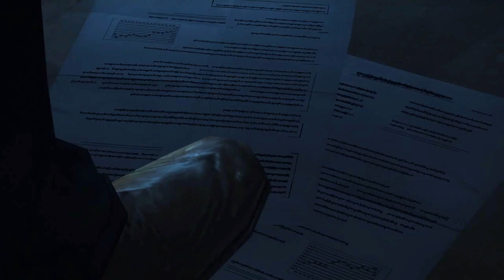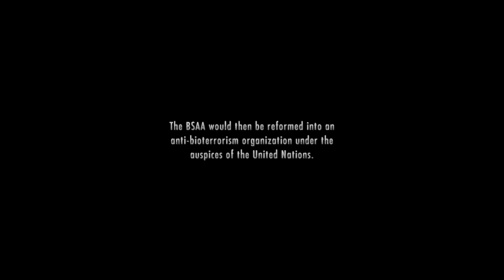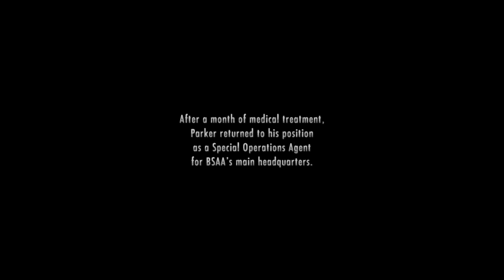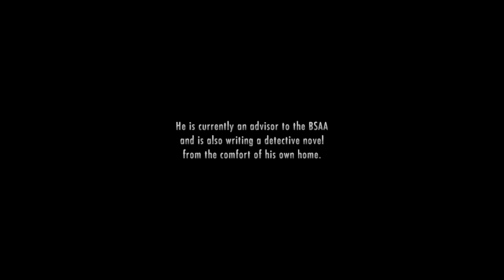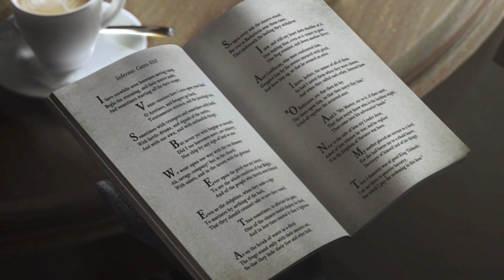Resident evil Revelations part 18, The Queen is Dead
How is any of this possible? We go to the sunken queen and find that Veltro had lived all this time under the sea.